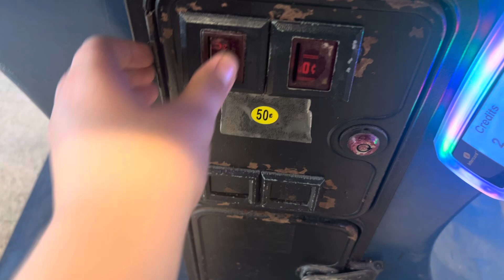ice 1983 chexx arcade at Joe’s Playland ￼